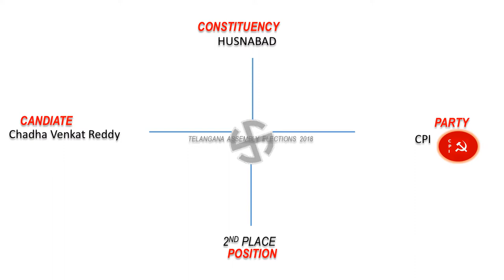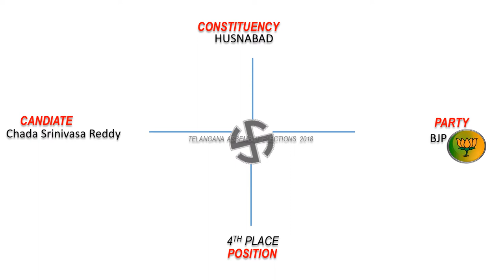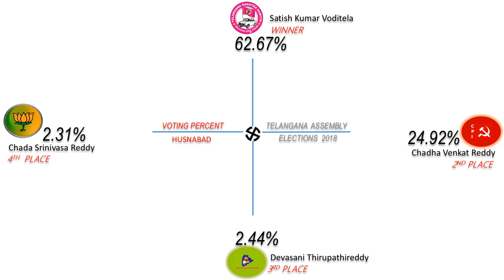HUSNABAD Assembly Constituency